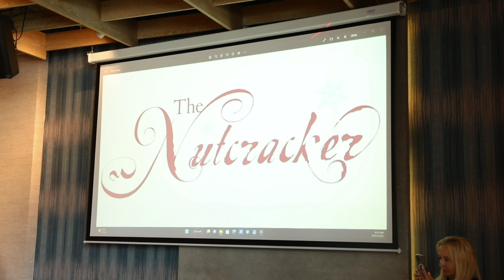Nutcracker Show for kids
Created by Elena Borisova @dancedesignshow